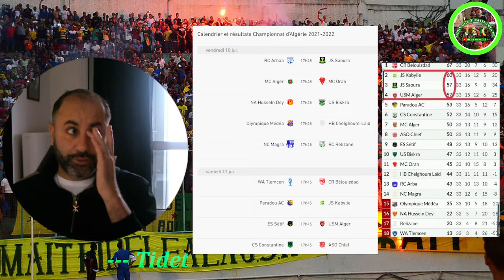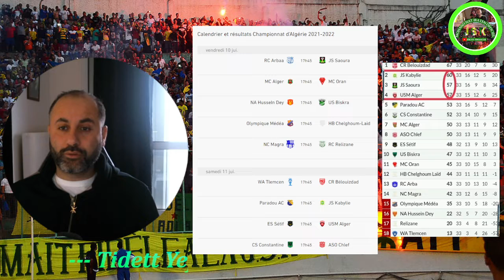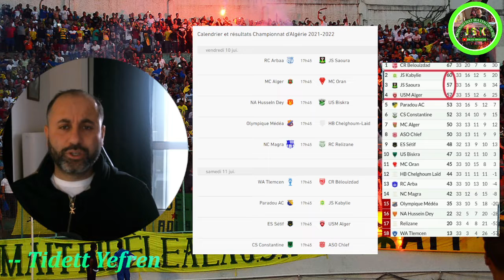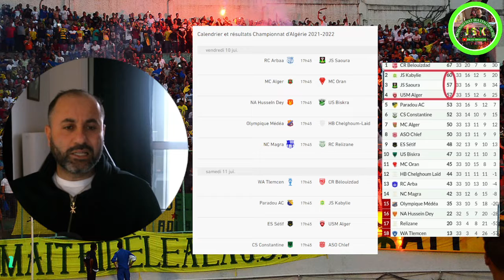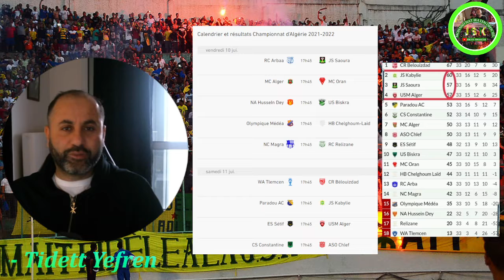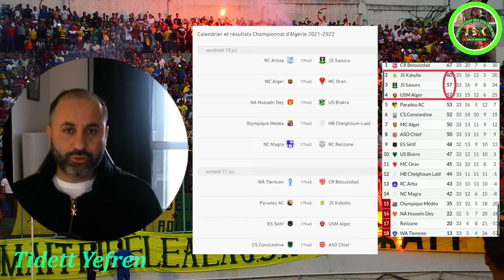JSK# Solidarité avec la JSK et non Avec cette direction & La 2ième place ce Samedi est une priorité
- Ce samedi ,tout les vrais supporters de la JSK doivent soutenir l'équipe pour décrocher la 2ième place .
- Vive JSK ASSA AZAKA
🔰 Skudh mazal Tarwa Lahlal Ur Ineggar Lassal